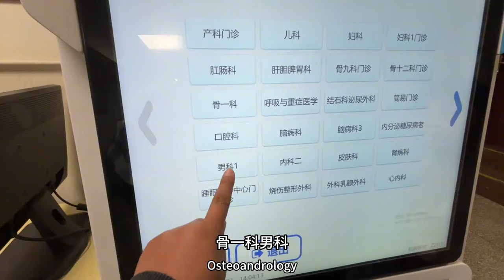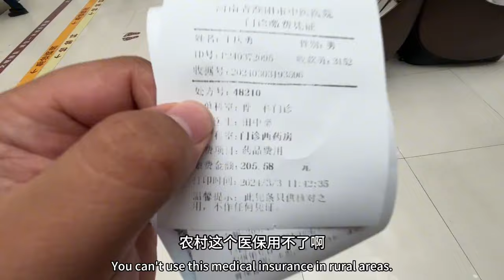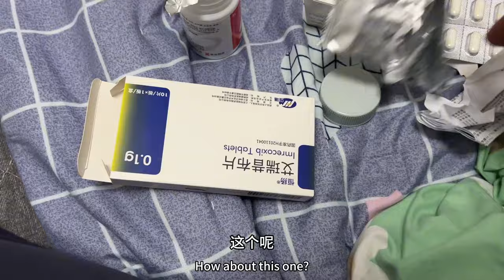小勇实在扛不住去看病，医生让他修养一月，旅行只能先搁浅了